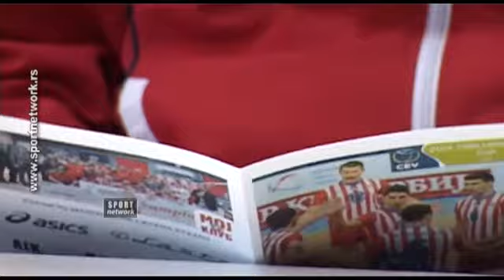03.02.14 OKCZ kzs pred Nant